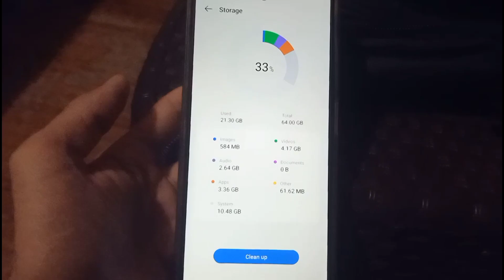Tecno Spark Go 2024 Find Phone Storage